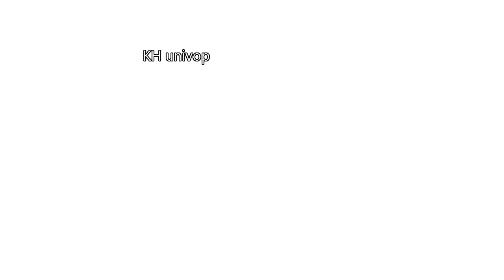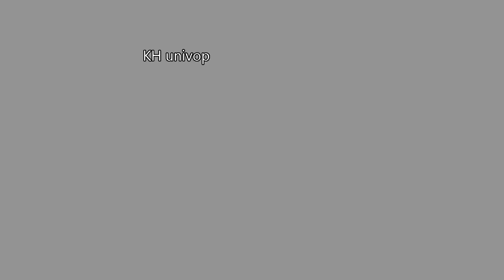How To Make Mouse Car a Simple Life Hack - Make RC Car From Mouse PC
Make RC Car From Mouse PC - माउस पीसी से आरसी कार बनाओ

Thanks you watch my video